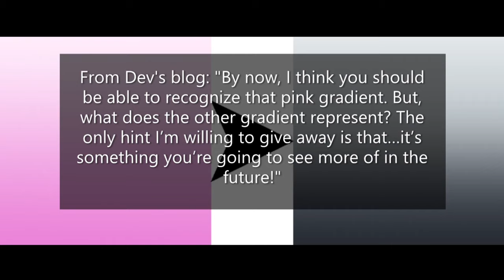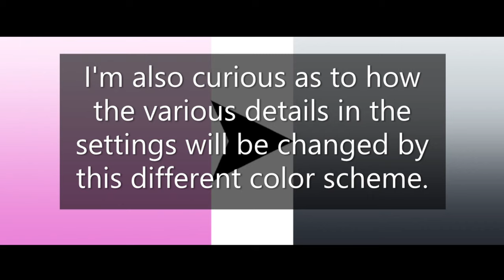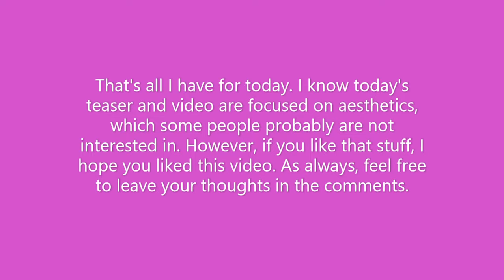Yandere Simulator Ten Rivals Teaser #27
I think I've just accepted that my schedule from now on will probably be kind of wonky. Just an FYI.

I'll be posting an analysis video of each teaser until the day of the ten rivals release, so check back here if you're interested in that stuff.